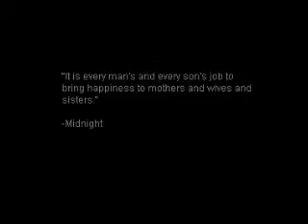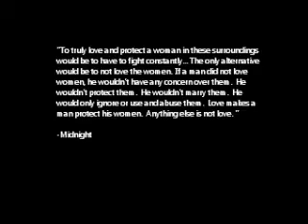midnight and the meaning of love ft. midnight.wmv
This is a review of Sister Souljah Midnight and the meaning of Love.  This episode is about Midnight.